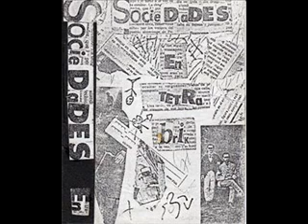Sociedades En Tetra Brik - Después Del Caucho V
Después Del Caucho
TBR prod.
1984